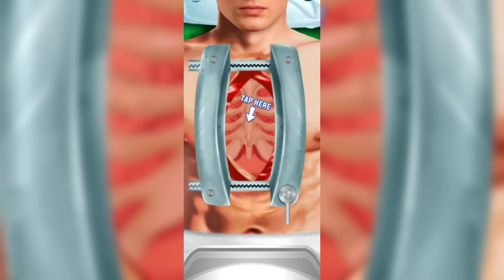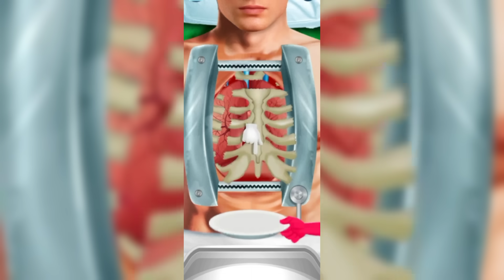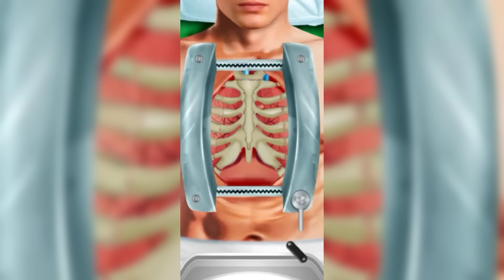Heart Transplant Surgery -3D Animation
Thank you for choosing our video